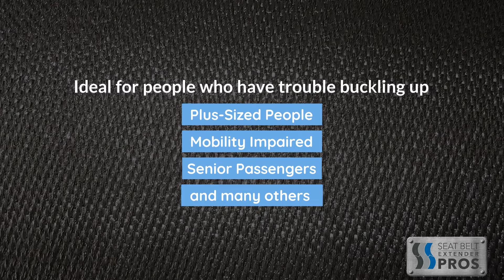Nissan Seat Belt Extenders by Seat Belt Extender Pros®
Struggling to buckle up in your Nissan?
Get a seat belt extender and feel the difference.
No tools needed for installation - Just Click & Go!
Regular and Rigid style seat belt extenders available in a variety of lengths and colors.
Ideal for people who have trouble buckling up: Plus-sized people, Law Enforcement Personnel, Service & Utility Workers, and many others.
Internationally Recognized E4/E8 Safety Certification.
Free Worldwide Shipping & 365-Day Returns.